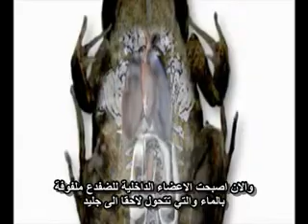الضفدع المتجمد.00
تخيل ان تتوقف جميع اعضائك عن العمل قلبك لاينبض عقلك لايعمل وفجأة من دون سابق انذار تعود كلها للعمل كيف يحدث ذلك ولماذا مع هذا الضفدع تعال لنشاهد معا.